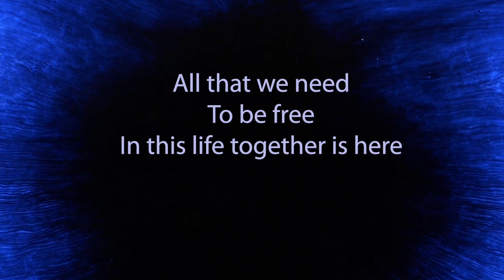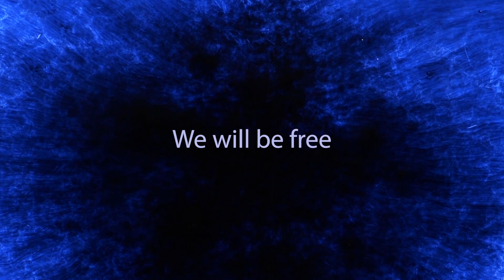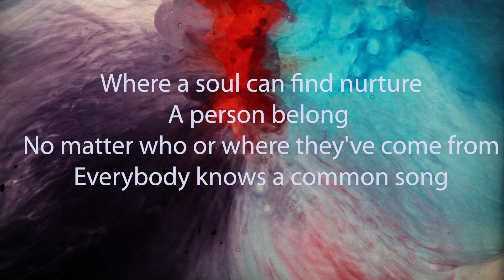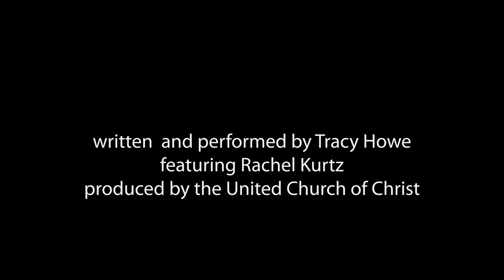Daily Devotions for Tuesday June 6, 2022. In celebration of LGBT Pride Month.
Daily Devotions for Tuesday June 6, 2022. In celebration of LGBT Pride Month, enjoy this song “Everything that I Am” written and performed by Tracy Howe featuring Rachel Kurtz. (Pastor Tracy is a longtime friend of Dan and Yumiko Hoeger.)